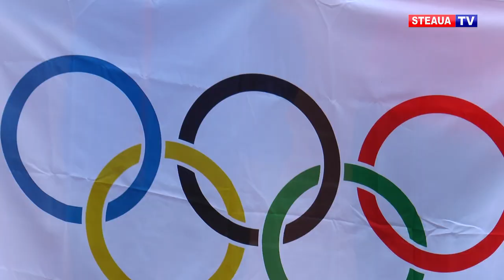Daniela Stanciu visează la o mare performanță la Jocurile Olimpice de la Tokyo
Atleta Daniela Stanciu s-a calificat în premieră la o ediție a Jocurilor Olimpice, după ce în vara lui 2019 a realizat baremul pentru Tokyo.
Sportiva antrenată de Oana Pantelimon, medaliată cu bronz la săritura în înălțime la Jocurile Olimpice din 2000, de la Sydney, a sărit 1.96 m din a doua încercare, în cadrul Campionatelor Naționale de seniori și tineret în aer liber.
Legitimată la clubul Steaua, Daniela spune că este o onoare să fie antrenată de o fostă mare campioană, precum Oana Pantelimon, și speră la un rezultat mare la competiția supremă de anul viitor, din Japonia.